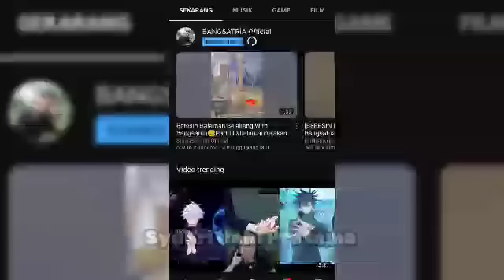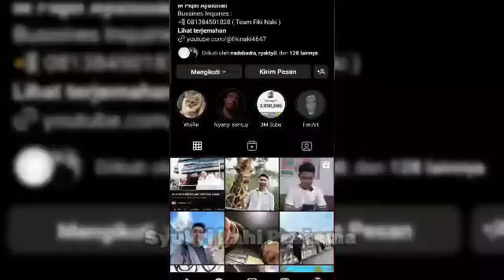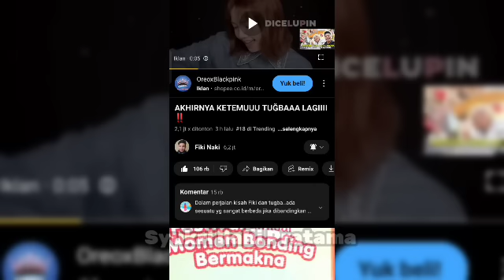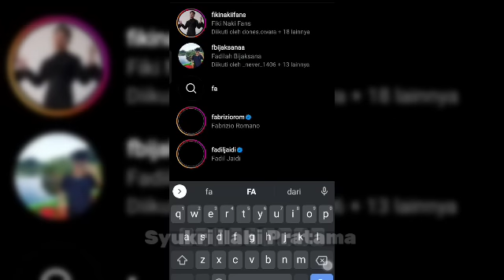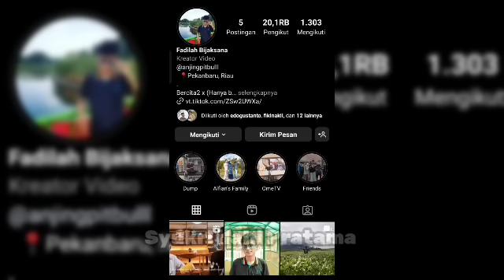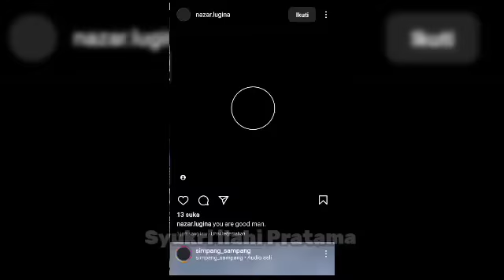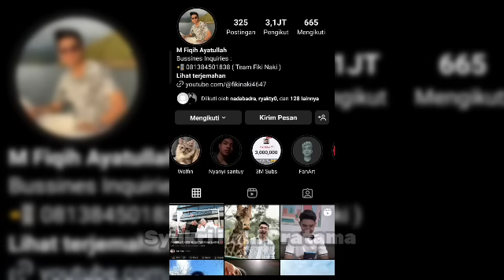Breaking news!!! Fikinaki Dan Tugba Part 2 Kembali Menjadi Trending 1 😍🥰 || let's go 🤭😍🥰